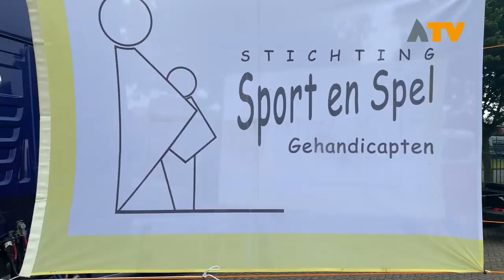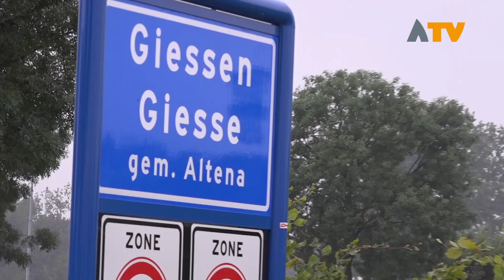34e Truckerdag weer geslaagd - Altena TV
ALTENA - Jaarlijks organiseert Stichting Sport en Spel de Truckerdag voor mensen met een beperking.

Dit jaar reden ruim 100 voertuigen mee in alle soorten en maten om de deelnemers een onvergetelijke dag te bezorgen. Maandenlang kijken de deelnemers uit naar deze dag. Omstreeks 09.30 uur vertrok de stoet afgelopen zaterdag vanuit Giessen.

Via diverse kernen kwam de lange rij toeterende vrachtwagens en zichtbaar genietende deelnemers aan bij het eindpunt. Daar werd getrakteerd op een heerlijke lunch. Sfeerverhogend waren de klanken van een dweilorkest. Speciaal voor de gelegenheid had ook Defensie een voertuig ter beschikking gesteld.